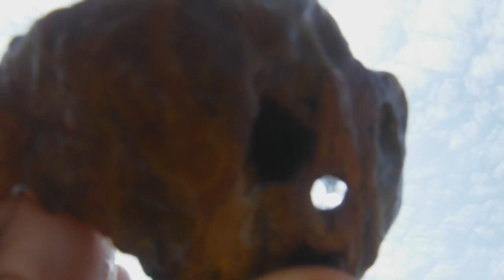20.12.17. Индия. Гоа..Скат приплыл. Арест на пляже. Желания сбываются! Загадывайте